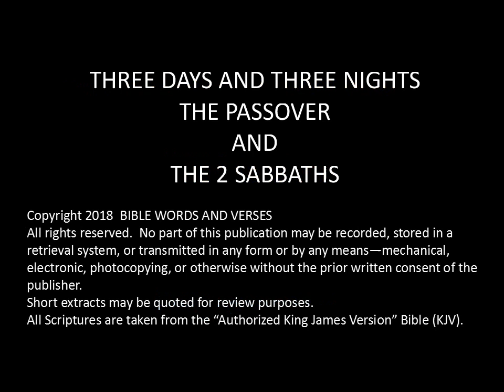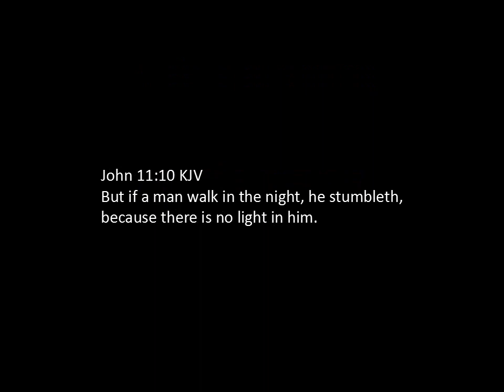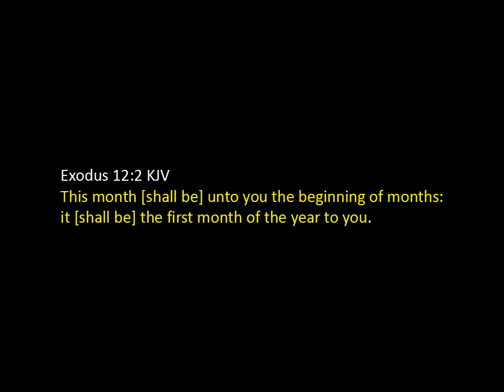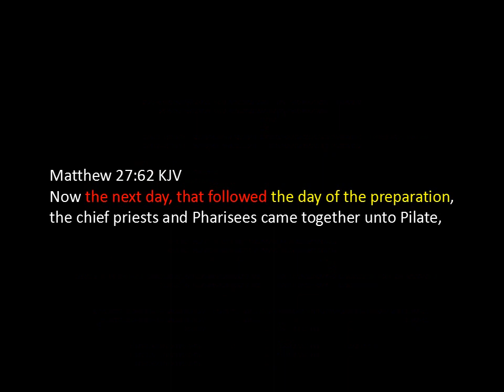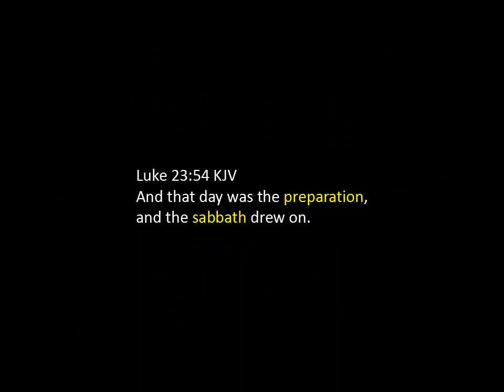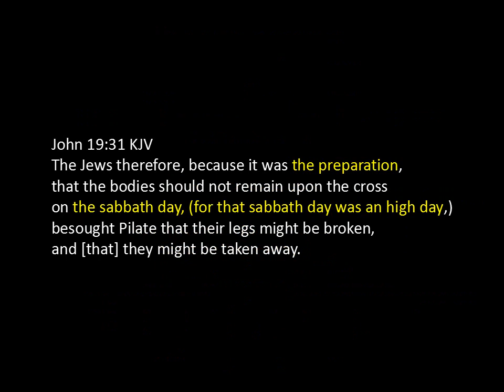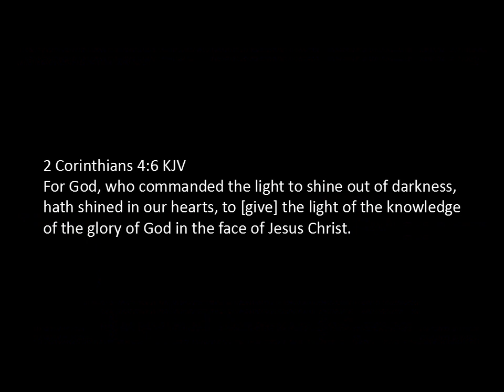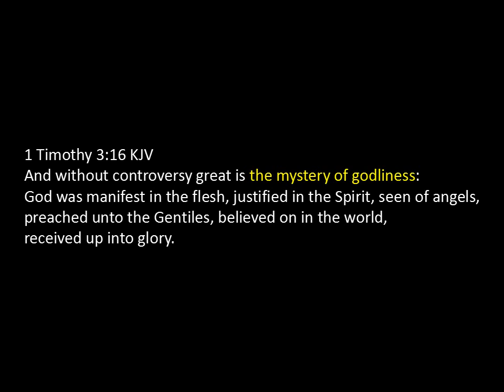THREE DAYS AND THREE NIGHTS - THE PASSOVER - AND THE 2 SABBATHS - THE TRUTH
THREE DAYS AND THREE NIGHTS - THE PASSOVER -
AND THE 2 SABBATHS - THE TRUTH
PUBLISHED AND UPLOADED JANUARY 9, 2018
WITH NARRATION
MATTHEW 12:40
UNTO US A CHILD IS BORN
THE SIGN OF JONAH - THE SIGN OF JONAS
THREE DAYS & THREE NIGHTS -
3 DAYS AND 3 NIGHTS - 3 DAYS & 3 NIGHTS
CHRIST DIED FOR OUR SINS ACCORDING TO THE SCRIPTURES
THE PASSOVER INSTITUTED
THE PASSOVER FEAST - THE FEAST OF THE PASSOVER
ABIB NISAN FIRST MONTH
THE PASSOVER - THE FEAST OF UNLEAVENED BREAD
LAMB WITHOUT BLEMISH
2 SABBATHS - TWO SABBATHS
PREPARATION AND SABBATH
2 PREPARATIONS AND 2 SABBATHS -
TWO PREPARATIONS AND TWO SABBATHS
THE GUARD AT THE TOMB
TOMB STONE TO BE SEALED FOR 3 DAYS - THREE DAYS
THE HIGH SABBATH - THE FEAST SABBATH -
THE ANNUAL SABBATH .
THE WEEKLY SABBATH
PURPOSE OF THE CRUCIFIXION OF JESUS CHRIST
THE ELECT - THE CHILDREN OF GOD -
THE CHILDREN OF THE KINGDOM
HAVE ETERNAL LIFE AND FELLOWSHIP WITH GOD .
WILL BE HID TO UNBELIEVERS .
GOD HAS SHINED IN THE HEARTS OF BELIEVERS
WE ARE TO BE EQUALLY YOKED -
BE YE NOT UNEQUALLY YOKED TOGETHER WITH UNBELIEVERS .
RIGHTLY DIVIDE THE WORD OF TRUTH -
DISCERN THE TRUTH OF THE BIBLE .
THE WORDS OF THE LORD ARE PURE WORDS
BE NOT ASHAMED OF THE GOSPEL OF JESUS CHRIST
VERIFY THE SCRIPTURES FOR YOURSELF -
BE LIKE THE BEREANS -
LET GOD BE YOUR LIGHT .
GOD PROMISED TO PRESERVE HIS WORD
HEAVEN AND EARTH SHALL PASS AWAY -
BUT MY WORDS SHALL NOT PASS AWAY .
NEW JERUSALEM
THE MYSTERY OF GODLINESS
THIS GOSPEL OF THE KINGDOM
SHALL BE PREACHED IN ALL THE WORLD .